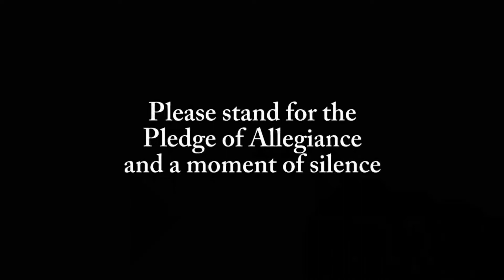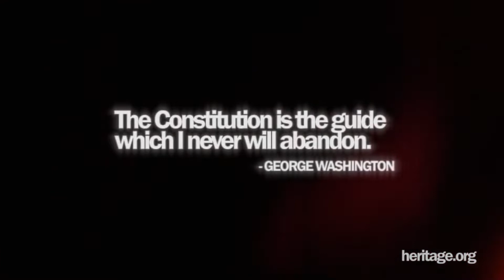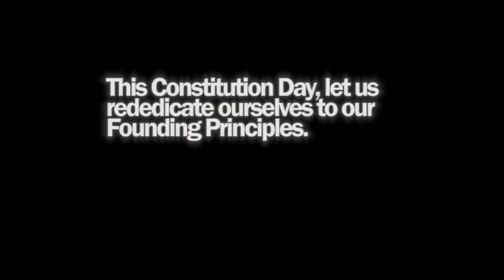Panther TV Morning Show Thursday September 17th 2020